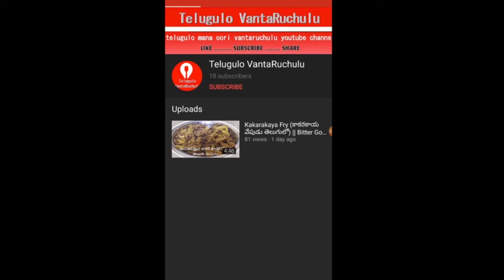పచ్చికారం గోకరకాయ/గోరుచిక్కుడు వేపుడు | Gokarakaya/Goruchikkudu Fry Recipe in Telugu | Cluster Beans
పచ్చికారం గోకరకాయ/గోరుచిక్కుడు వేపుడు || Gokarakaya Fry Recipe in Telugu | Goruchikkudu | Cluster Beans

Welcome to Telugulo VantaRuchulu cooking channel. Today we prepared Gokarakaya/Goruchikkudu Fry recipe.

For Pachhikaram:

kobbari mukkalu
putnalu
vellulli - 8 rebbalu

Main Recipe:

gokarakaya/goruchikkudu - 1/2 Kg
onions - 1 Big Size
pop dinusulu
turmeric powder
curry leaves
salt
chillie powder
coriander powder
oil